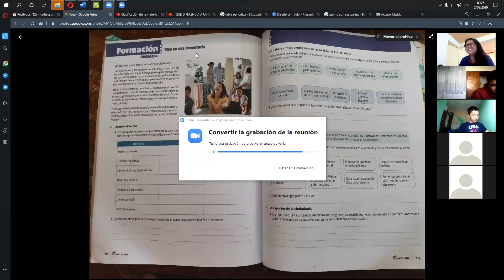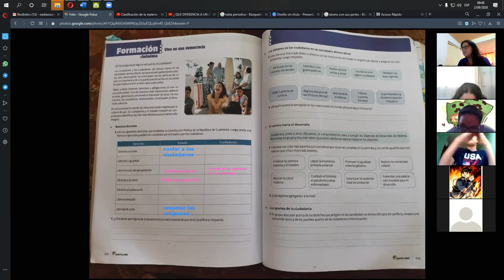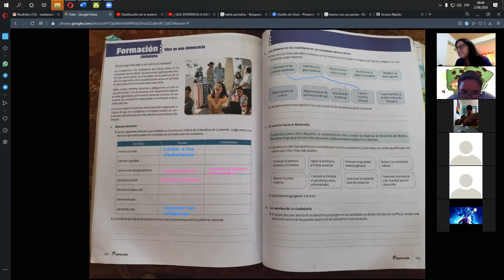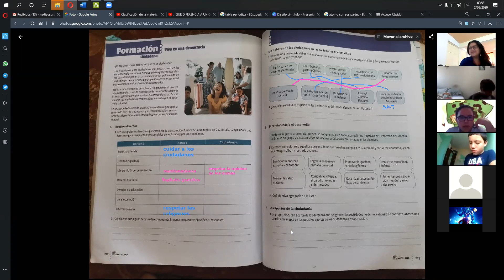Sociales 2 de septiembre Sexto C JM